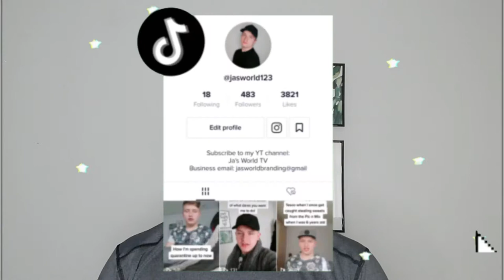WEARING ONLY VINTAGE CLOTHES FOR A WEEK!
For some reason I kind of liked wearing most of these outfits.